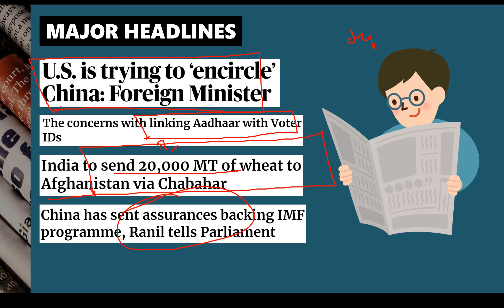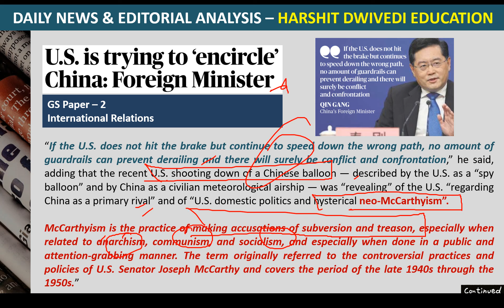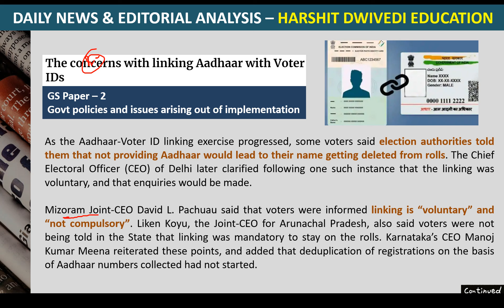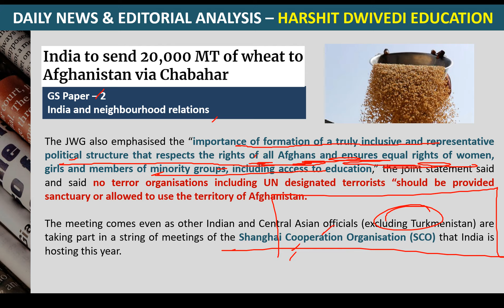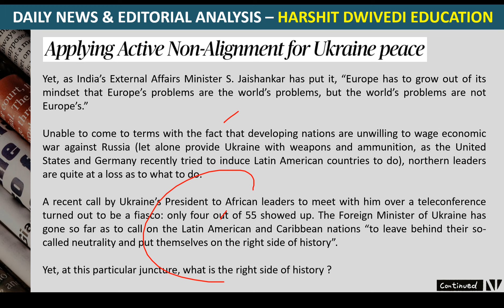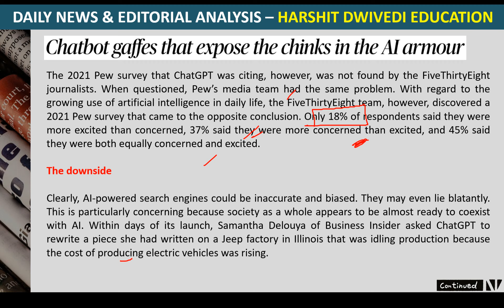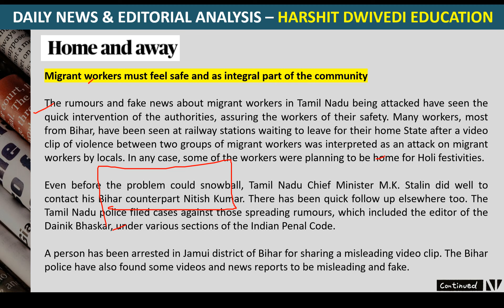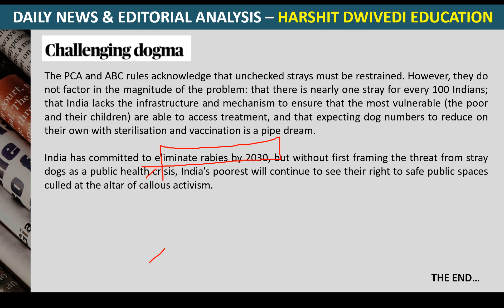8th March 2023 - Editorial Analysis + Daily General Awareness Articles by Harshit Dwivedi